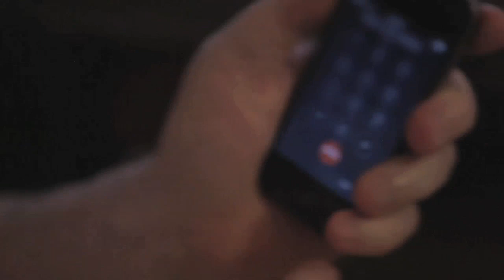Robert gets an iPhone - Robert's Minute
Robert gets a new smart phone (iPhone to be exact) but doesn't know how to use it. Watch as he tries to send a text to his son Brian.